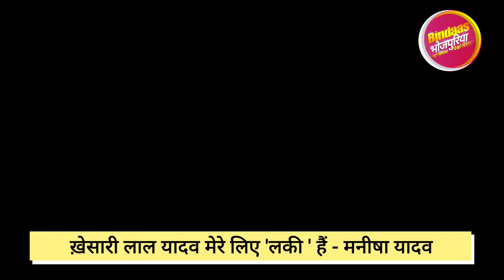Khesari साथ गाना करने वाली Manisha Yadav के पास लगी फिल्मों की लाइन, एक्ट्रेस बोली ' ख़ेसारी हैं लकी'